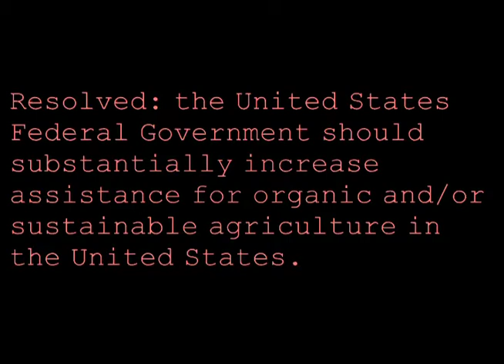Sample LD Debate